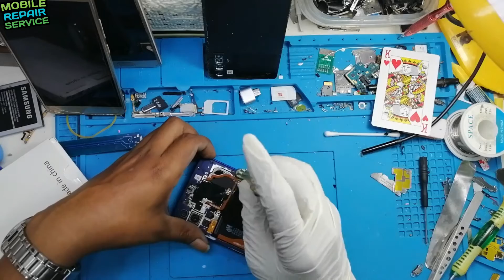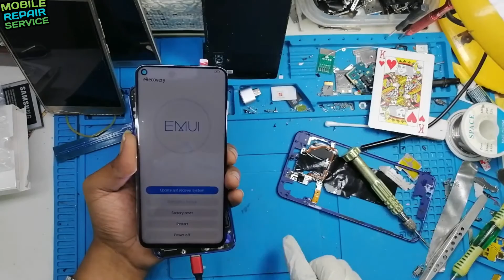How To Huawei Nova 5T LCD Screen Replacement || NOVA 5T YAL-L21 Display Touch Screen Replacement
How To Huawei Nova 5T LCD Screen Replace . Replacement LCD Screen Touch For Huawei NOVA 5T YAL-L21
📌 LCD Glass Screen Available Hare.